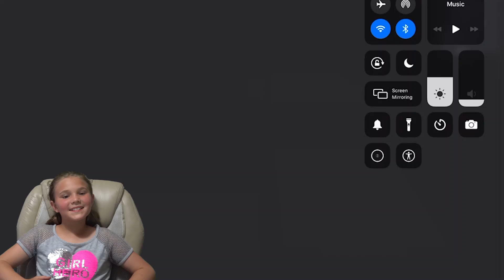Roblox Puppet Chapter 5! Escape The Creepy Bert Puppet